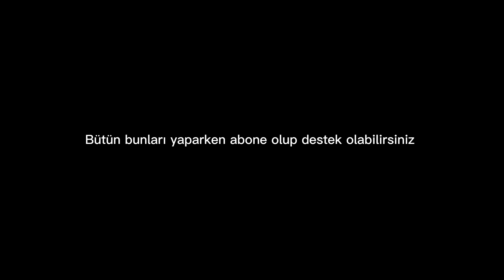Srdjan Plavsic Skills 2022 | GİRESUNSPOR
srdjan plavsic
Plavsic
Giresunspor
Giresunspor Transfer
Giresun transfer